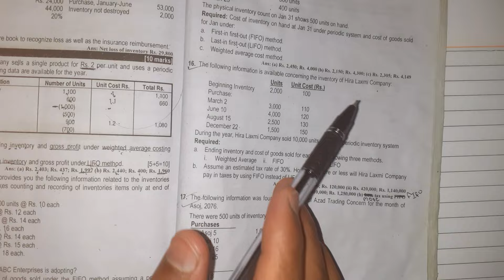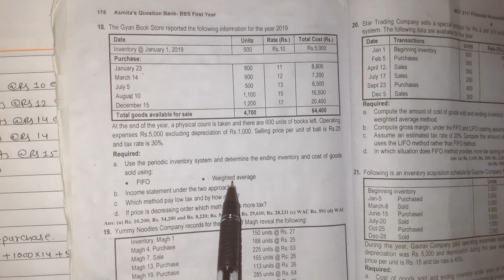Accounting for inventories and cost of goods sold // periodic inventory system // FIFO//LIFO//WAC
Accounting for inventories and cost of goods sold // periodic inventory system // FIFO//LIFO//WAC// if price is increasing order// if price is decreasing order // full  class